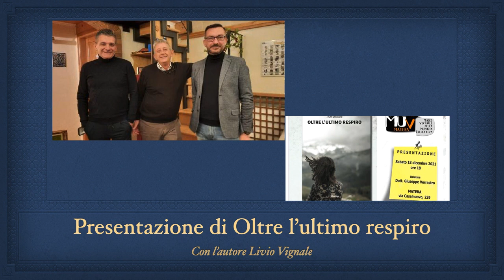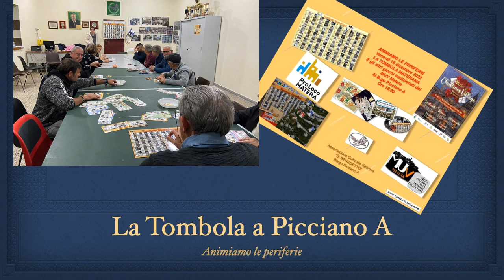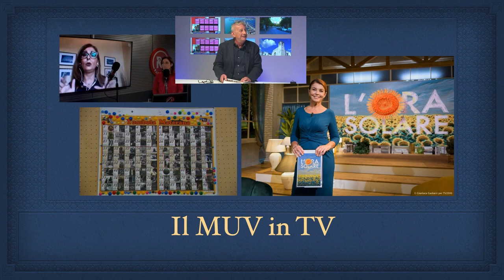MUV Matera anno 2022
Attività sociali del 2022